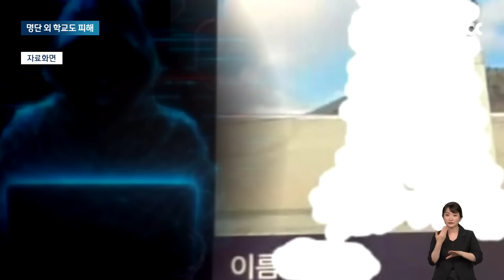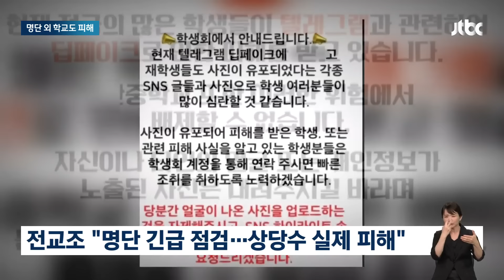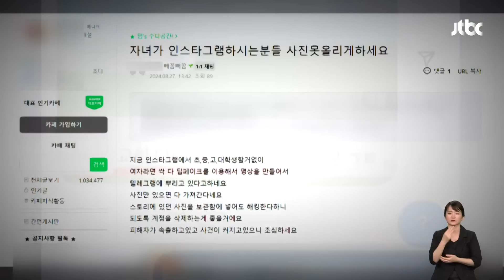"딥페이크방에 딸 이름이.." 최소 40개 학교 실제 피해 확인 / JTBC 뉴스룸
친구나 지인 사진에 음란물을 합성한 '딥페이크' 범죄, 지금 보시는 것은 네티즌들이 딥페이크 범죄가 발생한 것으로 추정되는 학교를 지도에 표시한 겁니다. 전국적으로 퍼져있고, 지금도 숫자가 늘어나고 있습니다. 이 때문에 대통령이 직접 근절을 지시했고 경찰이 본격 수사에 나섰습니다.